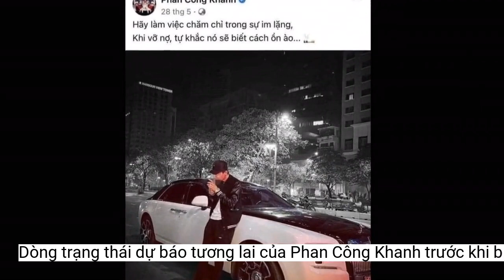Dòng trạng thái dự báo tương lai của Phan Công Khanh trước khi bị bắt giữ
Những ngày qua, thông tin tay chơi siêu xe có tiếng Sài thành - Phan Công Khanh (SN 1994; cư trú phường Tân Phong, quận 7, TP.HCM) bị Cơ quan CSĐT Công an TP.HCM bắt giữ trong trường hợp khẩn cấp về hành vi 'Lừa đảo chiếm đoạt tài sản' nhanh chóng nhận được nhiều sự quan tâm của dư luận.Trước khi được biết đến là một tay chơi siêu xe, Phan Công Khanh là cầu thủ bóng chuyền của một câu lạc bộ ở TP.HCM và có biệt danh vua bóng chuyền phủi.
Quả đúng như lời Khanh nói, đến hiện tại, cái tên Phan Công Khanh thực sự gây ồn ào suốt những ngày vừa qua.
Tháng 6/2023 vừa qua, Phan Công Khanh khai trương showroom ô tô tại quận 1.
Phan Công Khanh
Tại cơ quan chức năng, Khanh thừa nhận đem xe ô tô hiệu McLaren biển số 51F-821.70 trị giá 10 tỷ đồng của chị L.N.T.H. (32 tuổi, ngụ TP.Thủ Đức) gửi bán tại K-Super đi cầm cố lấy 2 tỷ đồng. Mức lãi suất cầm cố là 2%/tháng và thời hạn là một tháng.
Theo điều tra, Khanh bị chị L.N.T.H. (SN 1991; cư trú phường An Khánh, TP Thủ Đức, TP.HCM) tố cáo có hành vi lừa đảo chiếm đoạt tài sản là chiếc xe ô tô hiệu MCLAREN, biển số 51F-82... của chị L.N.T.H. (mua vào ngày 11/4/2023) với trị giá 10 tỷ đồng.
Trên mạng xã hội, Phan Công Khanh thường xuyên đăng tải những bài viết làm từ thiện, giấy chứng nhận của cơ quan chức năng khi xây nhà cho người dân. Ngoài ra, Khanh còn có mối quan hệ thân thuộc với nhiều người nổi tiếng của showbiz Việt.
Trước khi bị bắt giữ, Phan Công Khanh từng là tay chơi siêu xe có tiếng, bên cạnh đó, thanh niên này cũng có mối quan hệ với nhiều người nổi tiếng, do đó, tên tuổi của Phan Công Khanh vốn đã nhận được rất nhiều sự chú ý.
Mới đây, cư dân mạng bất ngờ "đào lại" dòng trạng thái mà Phan Công Khanh đăng tải hồi tháng 5/2023 vừa qua. Đáng nói, trong dòng trạng thái này, Phan Công Khanh tự "tiên tri" được tương lai của mình với nội dung: "Hãy làm việc chăm chỉ trong sự im lặng. Khi vỡ nợ, tự khắc nó sẽ biết cách ồn ào".